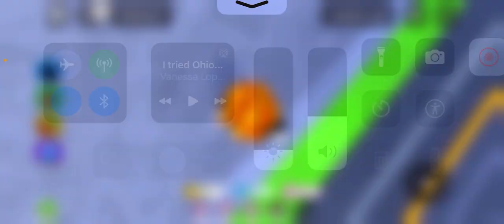I tried the the legendary unit is large bunny, man in toilet tower defense ￼￼!